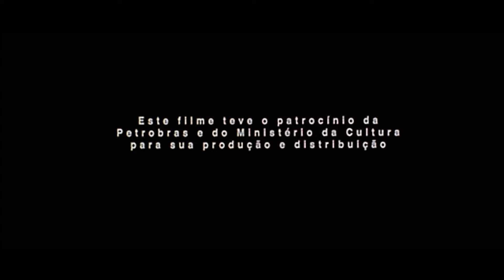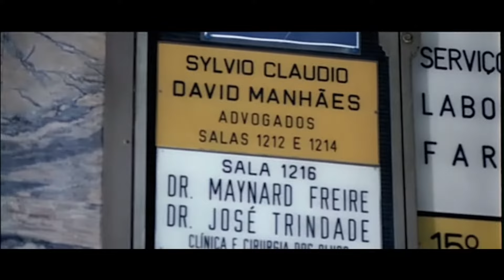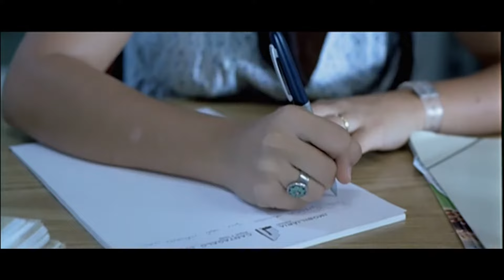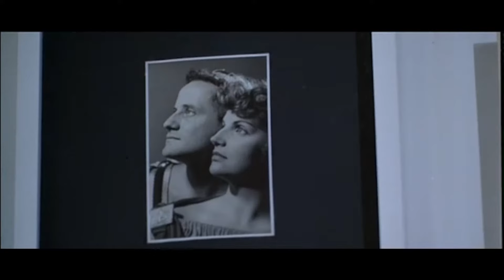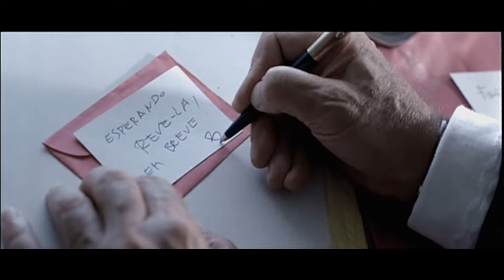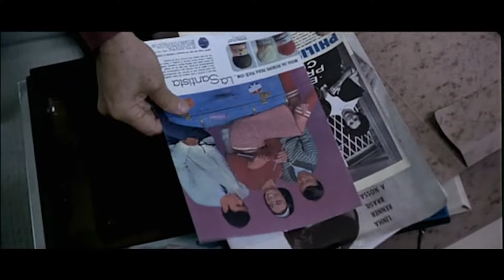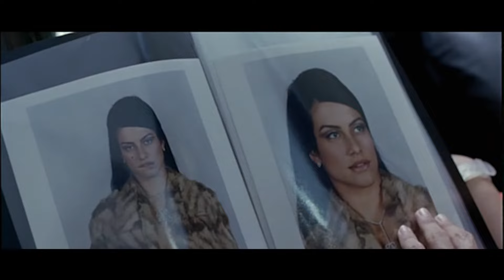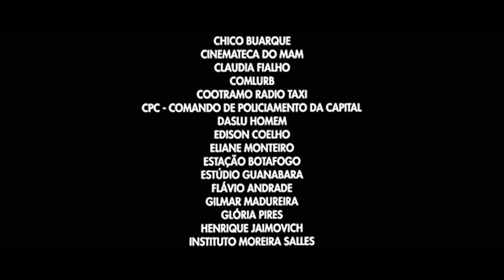Benjamim // com PAULO JOSÉ, CLEO PIRES E DANTON MELLO // Drama/Romance // Film Plus Cine BR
Benjamin Zambraia (Paulo José e Danton Mello), modelo fotográfico veterano, viveu um complicado relacionamento em meados dos anos 60. Casualmente, ele conhece a jovem corretora de imóveis, Ariela Masé (Cléo Pires), que parece ser a reencarnação de seu antigo amor. Em uma tentativa de resgatar o passado, Benjamin tenta concenver a moça a morar com ele, pois percebe que Ariela, orfã, deve ser a filha desaparecida de seu grande amor.

DIREÇÃO: Monique Gardenberg
ELENCO: Paulo José, Cleo Pires, Danton Mello, Chico Diaz, Guilherme Leme, Rodolfo Bottino, Mauro Mendonça, Nelson Xavier, Zeca Pagodinho, Wando
PAÍS/ANO DE PRODUÇÃO: Brasil/2004

Este filme foi classificado para um público A16.
Todo este conteúdo é meramente ilustrativo e informativo, não passando da dramatização de uma obra audiovisual.
O seu lugar para assistir filmes nacionais. Escolha seu gênero preferido, prepara aquela pipoca e curta sua sessão de cinema em casa com a gente! Todos os filmes aqui são licenciados, em HD e gratuitos. 💛💚📽

▶️ Assista quando quiser e no dispositivo de sua preferência (só é necessário ter o aplicativo do YouTube 😉).